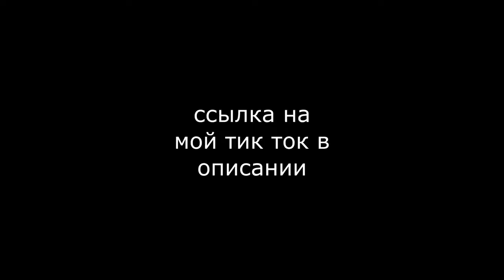сняла 100 ТИК ТОКОВ ЗА 24 ЧАСА!